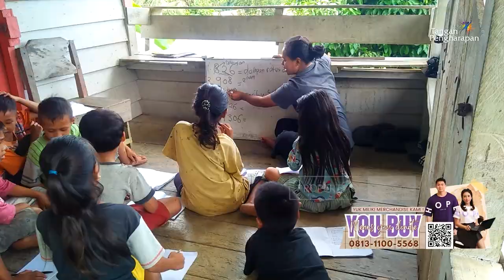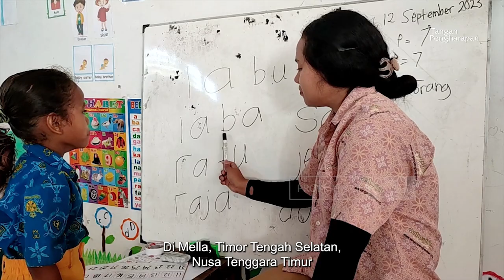Menerima Pelukan - Cerita Guru Pedalaman Mella, Timor Tengah Selatan